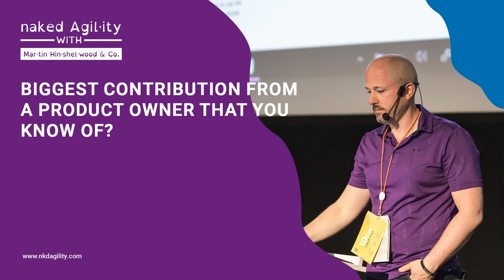Biggest contribution from a product owner that you know of?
scrum purposefully created the productowner role to ensure that the focus shifted from projectmanagement to productdevelopment. Purposefully created a role where a single person took ownership of the product and collaborated with a team of people to realise a productvision that was powerful and inspiring.

What does that look like? What does a powerful contribution from a product owner look like?

In this short video, Martin Hinshelwood talks about one of the biggest contributions he has witnessed from a product owner. It's kinda cool.